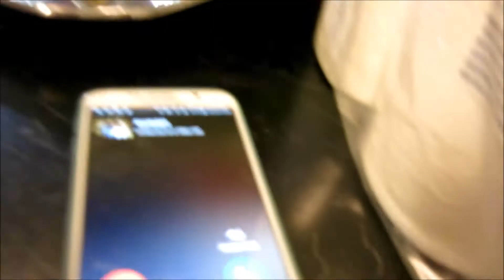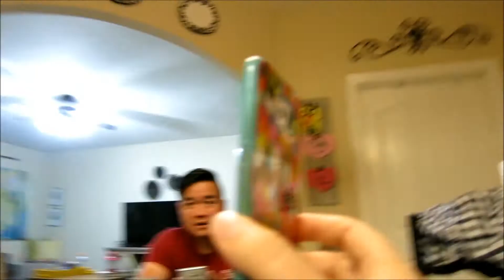VLOG - What's Living In My Car??????????????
Our Family BLOG (We post there twice a week, Monday & Wednesdays)

Periscope: Kendra_Huie